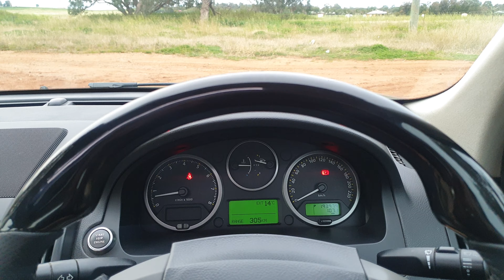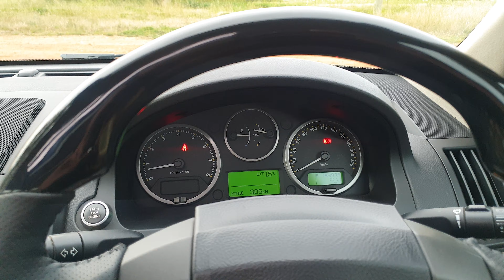Alpine Type R 12 playing Promises Skrillex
just a quick clip if the alpine type r 12 playing promises by skrillex. just over half volume